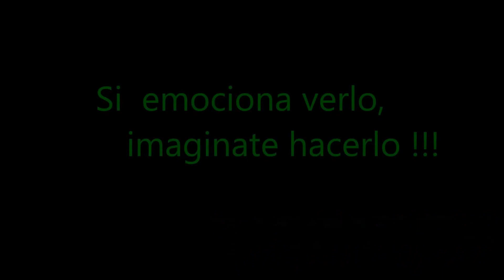SEPPALA MUSHING COLOMBIA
son deportes  que practicamos  en compañía  de nuestros perrhijos !! brindarles calidad  de tiempo es demostrarles Amor !!!